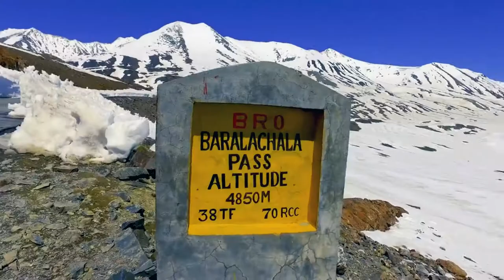X4 Adventure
A video for the promotion of a travel company.